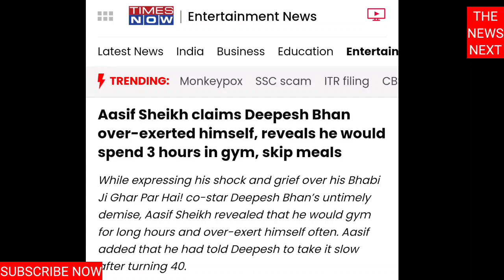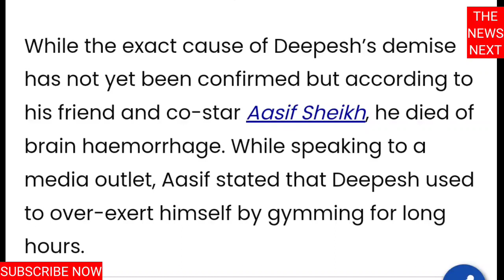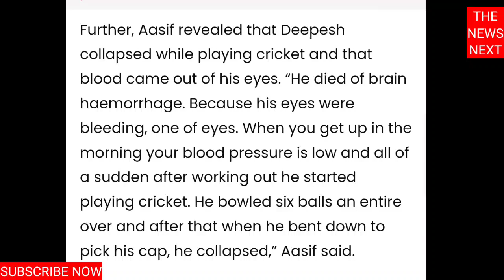आसिफ शेख ने बताया दीपेश भान की मौत की वजह || MYSTERY Exposed